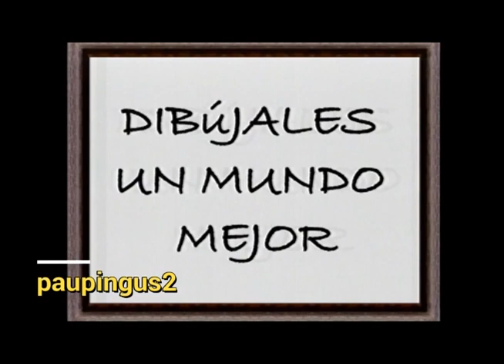Comerciales mexicanos: Televisa Verde 2007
Fomento de Televisa para el cuidado del medio ambiente